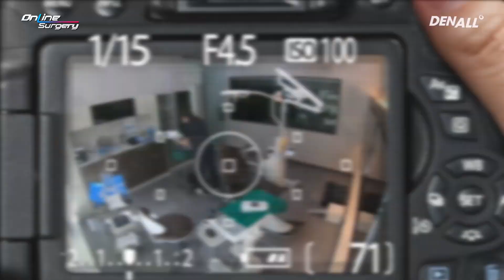[Online Surgery] 와이드 임플란트 제거 (Too wide implant removal)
#36, 37에 식립되어 있던 wide implant 제거.
제거 이후 동종골 + 이종골 layer graft
상방에 OssGuide로 커버

* 술자 : 김경원 원장 / 오스템임플란트 교육연구원

1) 수술 Review 강의 [00:21]
    - 수술 케이스 : 35/M
                            : 임플란트 제거(#36, #37)
2) 수술 바로보기 [06:40]